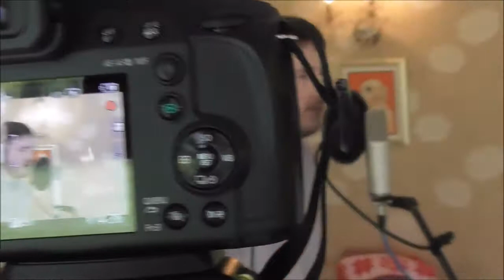Liam Read - SW2N Virtual Open Mic - Wednesday 29th April 2020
Our favourite pub/live music venue is obviously closed due to lockdown.  We are all missing the regular live band and open mic nights there, so some of us decided to have a "virtual open mic" gathering online.  This is our contribution.